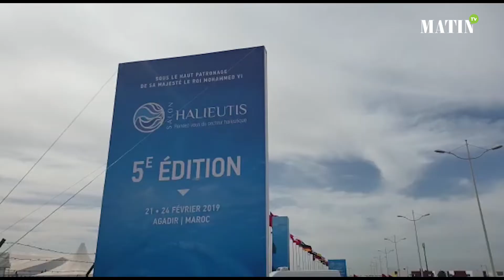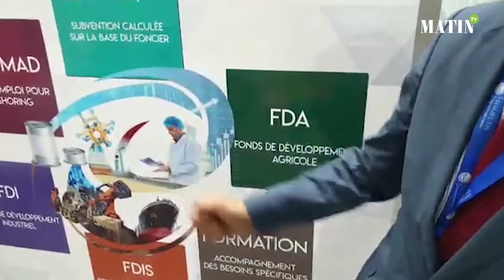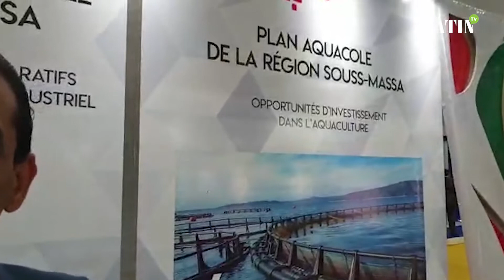Salon Halieutis 2019 : Souss Massa, une région aux potentialités énormes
A Souss Massa, le secteur de la pêche et de l’aquaculture représente un pilier de l'économie dans la région. Avec plus de 1.400 unités dans la pêche artisanales, 300 chalutiers pour la pêche côtière et 200 bateaux hauturière, le secteur génère près de 30.000 emplois directs.